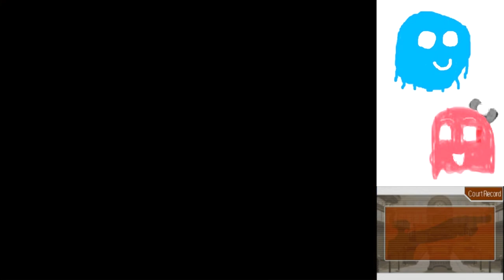Phoenix Wright Trials and Tribulations Part 10: Waiting for Godot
Godot is one interesting prosecutor...